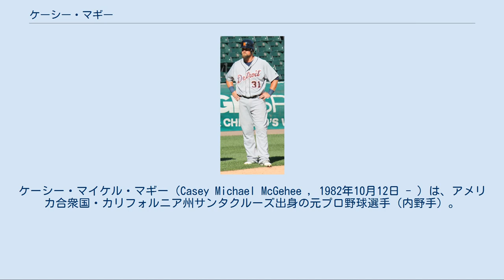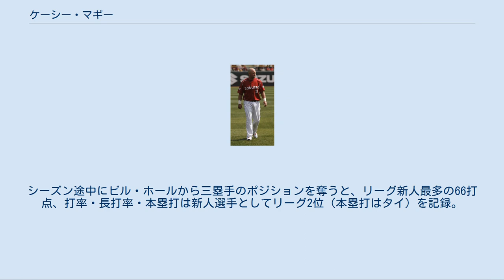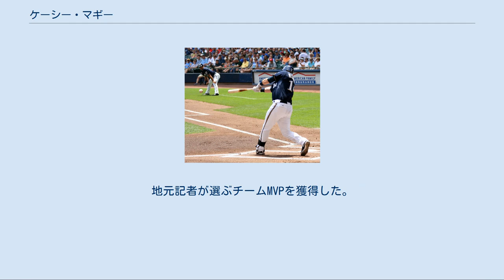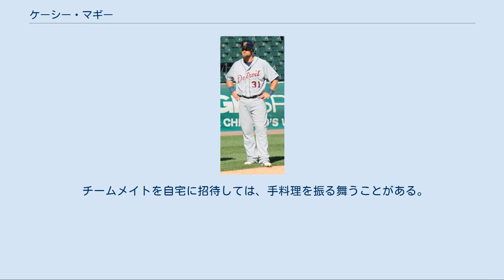ケーシー・マギー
ケーシー・マイケル・マギー（Casey Michael McGehee , 1982年10月12日 - ）は、アメリカ合衆国・カリフォルニア州サンタクルーズ出身の元プロ野球選手（内野手）。
右投右打。
日本プロ野球・セントラル・リーグにおけるシーズン最多二塁打記録（48本）の保持者。
 2003年のMLBドラフト10巡目（全体283位）でシカゴ・カブスから指名され、プロ入り。
 2008年、AAA級アイオワ・カブスで自己最高となる12本塁打・92打点を記録。
9月1日にメジャー初昇格を果たし、2日のヒューストン・アストロズ戦でメジャーデビュー。
9試合の出場で打率.167・5打点の成績でメジャー1年目を終えた。
 2008年10月29日にウェイバー公示を経てミルウォーキー・ブルワーズへ移籍した。
 ブルワーズ時代(2009年) 2009年はシーズン序盤に故障したリッキー・ウィークスに代わる二塁手として監督のケン・モッカから抜擢される。
シーズン途中にビル・ホールから三塁手のポジションを奪うと、リーグ新人最多の66打点、打率・長打率・本塁打は新人選手としてリーグ2位（本塁打はタイ）を記録。
9月にはメジャー全体でライアン・ハワードの27打点に次ぐメジャー2位タイの26打点を挙げ、9月12日のアリゾナ・ダイヤモンドバックス戦では新人選手として球団タイ記録となる1試合6打点を記録。
この活躍で同月の月間最優秀新人選手に選出された。
オフに右膝のクリーニング手術を受けた。
 2010年は157試合に出場し、当時の球団記録となる104打点を記録。
特に8月は好調で球団記録の9打席連続安打を達成。
地元記者が選ぶチームMVPを獲得した。
 2011年は不調に苦しみ、8月3日には1試合3本塁打を放ったが、レギュラー獲得後最低の打撃成績に終わる。
また、シーズン20失策は三塁手としてナ・リーグのワーストだった。
 2011年12月11日にホセ・ベラスとのトレードで、ピッツバーグ・パイレーツへ移籍した。
 ヤンキース時代(2012年) 2012年、トレード期限の7月31日に左手首を骨折したアレックス・ロドリゲスの代役としてチャド・クオルズとのトレードで、ニューヨーク・ヤンキースへ移籍したが、22試合の出場で打率.151、1本塁打、OPS.484の成績を喫する。
シーズン終了後の12月20日には読売ジャイアンツへの入団が報じられたが、「一軍で不振なら二軍で調整」などの条件を拒否したことから、入団に至らなかった。
 楽天時代(2013年) 2012年12月23日に東北楽天ゴールデンイーグルスと1年契約で入団に合意したことが発表。
2013年1月29日には、前年途中からヤンキースでチームメイトになっていたアンドリュー・ジョーンズと揃って入団会見に臨んだ。
 2013年はオープン戦でチーム唯一の全試合出場を果たすものの、打率.200・本塁打0に終わる。
しかし、開幕を一軍入りして3月31日の福岡ソフトバンクホークス戦で「6番・三塁」でスタメン出場すると2安打3打点と活躍。
4月21日の千葉ロッテマリーンズ戦でも日本では初の1試合2本塁打を放った。
4月は打率4割を超え、一時は首位打者に立つなどシーズン前半は打撃面で好調を維持していた。
9月こそ不振に陥ったものの、最終的に全144試合に出場して打率は.292、28本塁打（リーグ2位）、93打点（リーグ4位）と好成績を残し、主に5番打者として4番ジョーンズと共に打線を引っ張った。
また、チームで唯一全試合出場を果たし球団史上初のリーグ優勝と日本一に貢献、パ・リーグベストナインにも選出された。
シーズン終了後には、マギーの残留を求める球団側の意向から12月1日公示の契約保留者名簿に掲載された。
「日本でプレーを続ける場合には楽天に残留する」という意思を示す一方で、先天性の脳障害を患う長男の療養などを背景にメジャーリーグ復帰の可能性も模索。
このような事情から、同月3日には楽天が残留交渉を続けることを前提に 自由契約を公示されたが、12月18日にマイアミ・マーリンズと1年契約で合意した。
 チーム日本一の記念リングは翌...